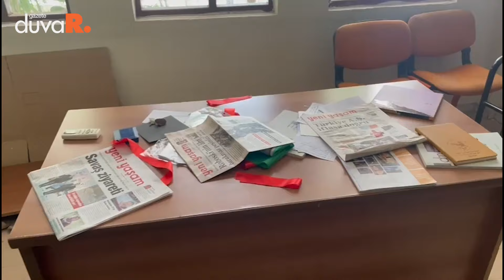DEM Parti Batman il binasına baskın: 'Terörist kitapları okuyorlardı muhtemelen'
DEM Parti Batman İl Örgütü binalarına, bir e-posta ile yapılan ihbarın ardından polis baskın düzenledi. Partiden yapılan açıklamada, dayanışma çağrısı yapıldı.